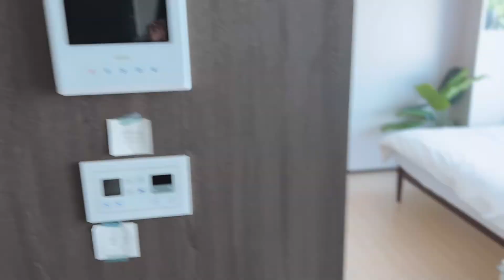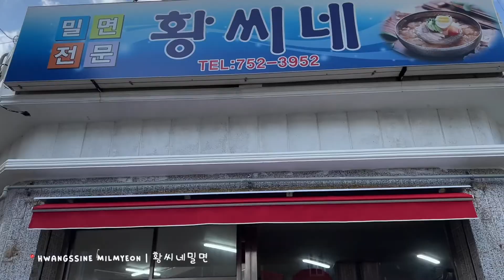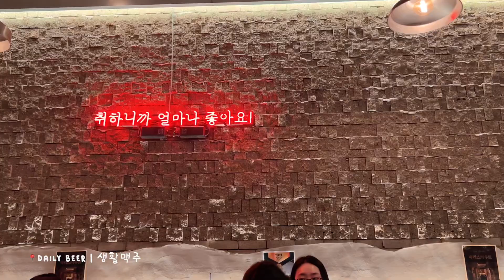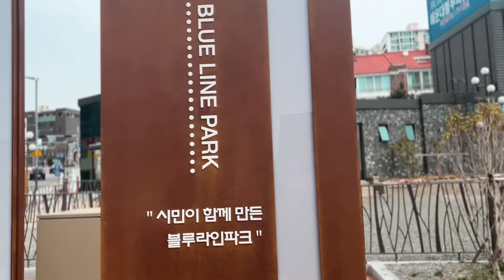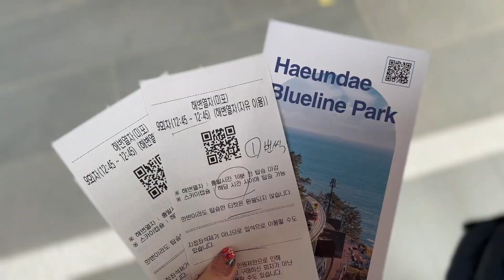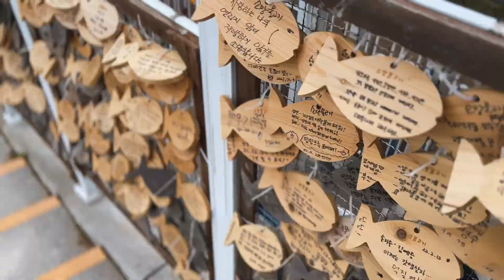BUSAN • SPRING TRAVEL VLOG EP 2 • 3D3N • retro train | jagalchi fish market | gamcheon village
S. KOREA SPRING TRAVEL VLOG EP 2 • 부산

2nd stop — 3D3N in 𝘽𝙪𝙨𝙖𝙣. This city on the coast is bustling with life. We were here over the weekend and living along Gwanganli beach was absolute bliss with that calming view. Busan however, is a real slope-y part of Korea, so come prepared to get some cardio in. Unless you're driving, I guess?

✿ Haeundae Blue Line Park (해운대블루라인파크 미포정거장)

⇀ Sony ZV-1
⇀ Sony Shooting Grip GP-VPT2BT